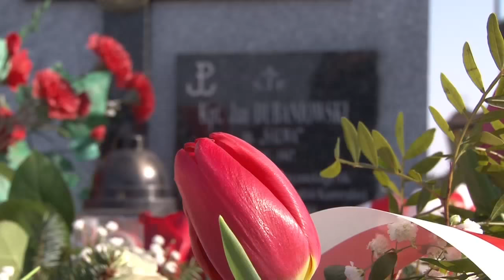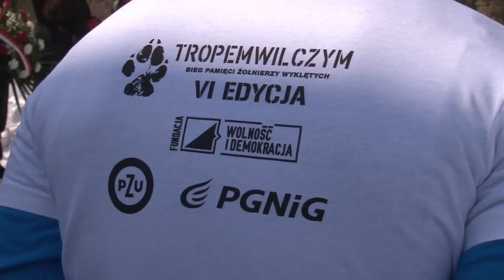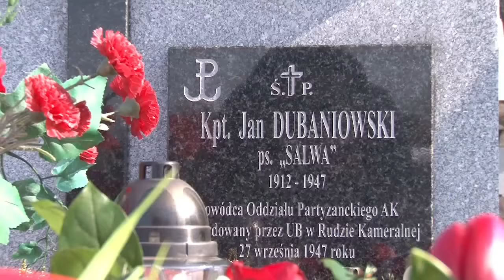Zakliczyn pamięta o Żołnierzach Wyklętych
Zakliczyn uczcił pamięć Żołnierzy Niezłomnych - najpierw poprzez udział w Mszy Św. odprawionej w ich intencji w Kościele pw. Św. Idziego Opata w Zakliczynie. Tuż po niej społeczność gminy udała się na cmentarz parafialny, by na grobie kpt. Jana Dubaniowskiego "Salwy"  poprzez zapalenie zniczy i złożenie wiązanek kwiatów oddać hołd jego osobie jak i poległym żołnierzom, którzy z nim walczyli. Kwiaty złożono także przy pomniku znajdującym się w Rudzie Kameralnej. Z tego miejsca wyruszył bieg:  "Tropem Wilczym". Narodowy Dzień Pamięci Żołnierzy Wyklętych w Gminie Zakliczyn uczczono także poprzez Grę Miejską  "Niepodległa w Zakliczynie" oraz otwartą wystawą "Wspomnienie 1918" Michała Piotrowskiego.